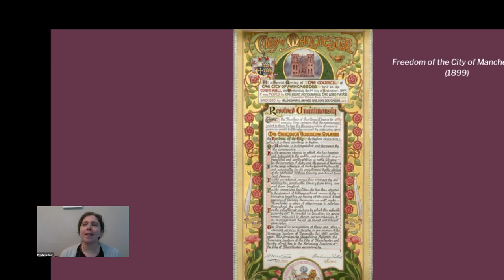"Enriqueta Rylands: from Cuba to Manchester", with Elizabeth Gow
Enriqueta Rylands is one of the most influencer philanthropists in the history of the United Kingdom. Enriqueta was born in Cuba where her British paternal family had economic interests. Knowing her story opens us up to the relations that Spain had in Cuba and other parts of Latin America with the British and French through trading companies during the 19th century. As a result of these relations, she met her husband, the merchant John Rylands, a merchant of industrial Manchester, to whom she dedicated the foundation of the John Rylands Library in Manchester.

Elizabeth Gow is a manuscript curator at the John Rylands Library in Manchester, and is also undertaking a PhD on the founder of the Library, Enriqueta Rylands (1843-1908), based in the Institute for Cultural Practices at the University of Manchester.

Elizabeth’s research explores and analyses Enriqueta Rylands’s book collecting between 1889 and 1908 (when she died), investigating how her tastes, personal values and practical resources combined to shape a major educational and cultural institution. Elizabeth also curates exhibitions and blogs about Enriqueta Rylands, most recently exploring her Cuban origins in the context of racism and colonisation as part of the ongoing ‘Rylands reflects’ series.

Enriqueta Rylands es una de las filántropas más importantes de la historia del Reino Unido. Enriqueta nació en Cuba donde su familia paterna británica tenía intereses económicos. Conocer su historia nos abre a las relaciones que España tenía en Cuba y otros lugares de Hispanoamérica con británicos y franceses a través de las compañías comerciales durante el siglo XIX. Fruto de estas relaciones conoció a su esposo el comerciante John Rylands, mercante de la Mánchester industrial, a quien dedicó la fundación de la John Rylands Library en Mánchester.

Para hablarnos de su vida contamos con la investigadora de la Universidad de Mánchester Elizabeth Gow quien explora y analiza el coleccionismo de libros de Enriqueta Rylands, entre 1889 y 1908. A través de un examen minucioso de los registros textuales y de las pruebas materiales del coleccionismo de Rylands, una investigación que revelará qué adquirió Rylands, cómo y con qué propósito. Un aspecto central del proyecto es la investigación de la relación entre los gustos, intereses y recursos prácticos del coleccionista individual y la ambición de fundar una importante institución educativa y cultural.